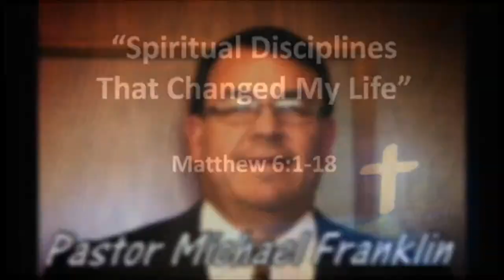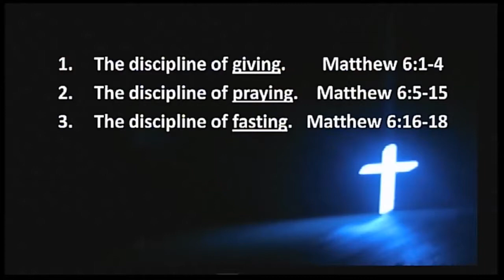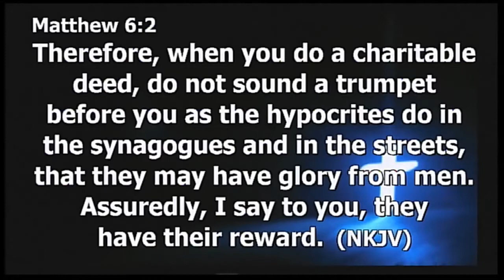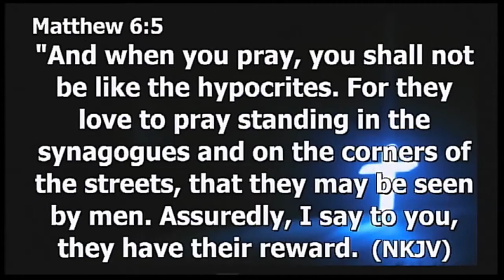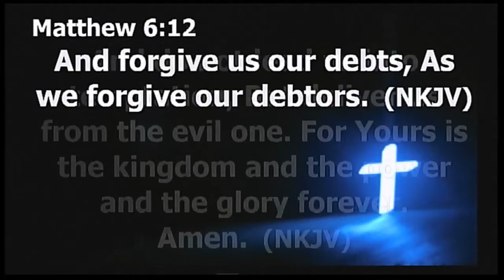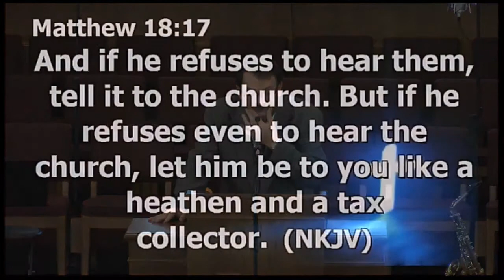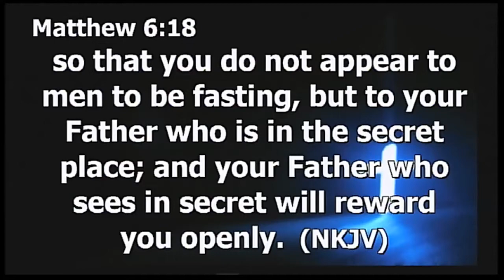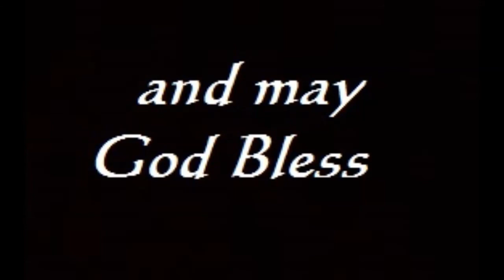"Spiritual Disciplines That Changed My Life" by Pastor Michael Franklin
Sunday message "Spiritual Disciplines That Changed My Life" by Pastor Michael Franklin for Jan. 4, 2015 at Rye Hill Baptist Church - Fort Smith, Ar.